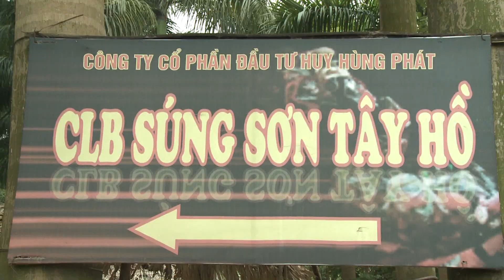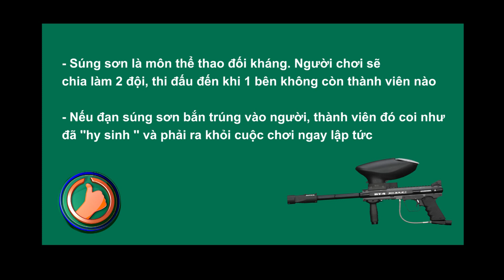DEM 3T SUNG SON